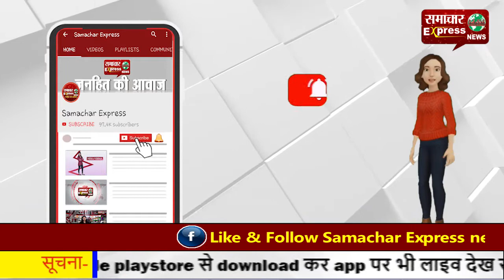सरकारी अस्पताल के डाक्टर की पिटाई, सात लोगों पर केस